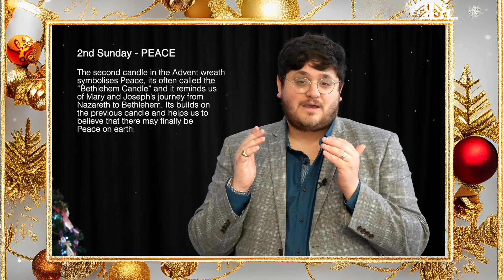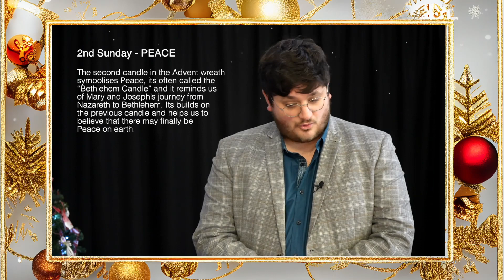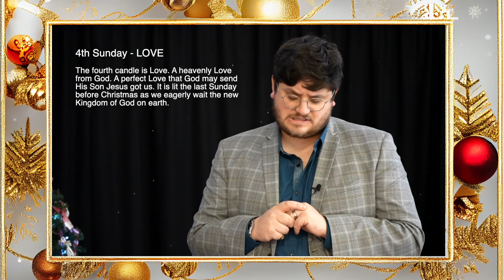The Advent Wreath, what’s that about?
🕯️✨ Discover the profound symbolism of the Advent Wreath in our latest video! Join us as we delve into the heartwarming traditions of Christmas with Pastor Ben.

Unveiling the mysteries behind the four candles, each representing a unique aspect of the festive season: Hope, Peace, Joy, and Love. 🌟🎄

🕯️ Candle 1: Hope - Pastor Ben and our host discuss the significance of the first candle, lit on the first Sunday of December.

It's a beacon of hope, shining light in dark times, and reminding us of the promise of Christ's birth as foretold in the Old Testament.

🕯️ Candle 2: Peace - The second candle symbolizes the peace Mary and Joseph experienced journeying to Bethlehem.

It's a peace that sustains and protects us, echoing the global longing for tranquility and harmony.

🕯️ Candle 3: Joy - Often called the Shepherd's Candle, this represents the joy felt by the shepherds upon hearing the news of Christ's birth.

A celebration of the good news reaching the humblest first, it's a reminder of the inclusive nature of Christ's love.

🕯️ Candle 4: Love - Known as the Angel Candle, it embodies the love brought by Christ to the world.

This candle, illuminating the message of love spread by the angels, underscores the importance of Christ's love in our lives, especially in the present times.

🕯️ The Christ Candle - Situated in the center, this special candle is lit on Christmas Day. It represents Christ himself, symbolizing his birth and the core essence of Christmas.

It's a long, thin, white candle, standing as a beacon of Christ's presence in the midst of the Advent Wreath.

💬 Pastor Ben shares a heartfelt Christmas message, emphasizing the simplicity and profundity of Christ's birth.

He invites viewers to reflect on the true meaning of Christmas through the elegance and simplicity of candlelight, reminding us of the hope, peace, joy, and love Christ brings into our lives.

🎅🎄 Experience the spirit of Christmas through this enlightening discussion.

Whether you're seeking comfort, reflection, or a deeper understanding of the Advent tradition, this video is a must-watch this festive season.

🌟 Have a wonderful Christmas and a prosperous New Year!

Remember to reflect on the true essence of the season with every candle you see this holiday.

0:00 - Introduction to the Advent Wreath
0:30 - The Significance of Candle 1: Hope
1:20 - Understanding Candle 2: Peace
2:10 - Exploring Candle 3: Joy
3:00 - The Meaning of Candle 4: Love
3:50 - The Christ Candle: Center of the Wreath
4:40 - Pastor Ben's Christmas Message
5:00 - Closing Thoughts and Wishes